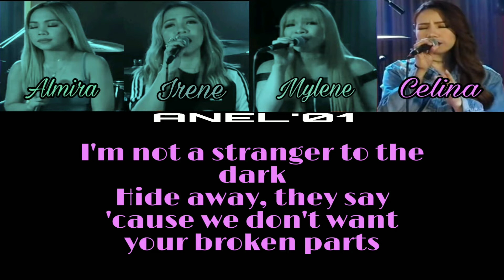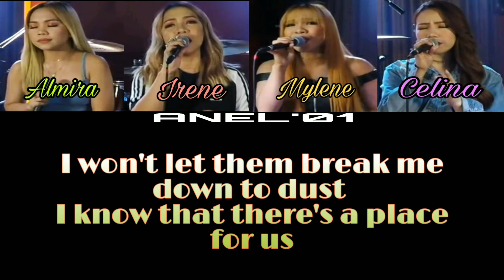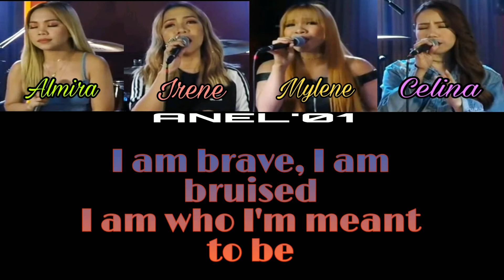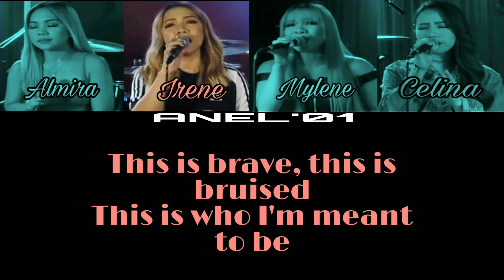This is Me by: 4th Impact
blik ko dn po agad 😘
thank u po.